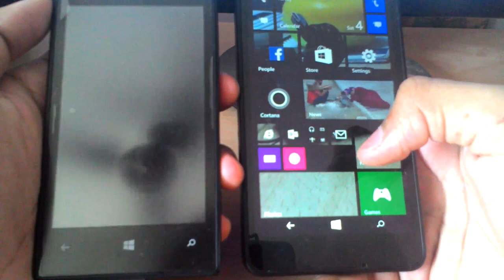145) MS lumia 640 vs NK lumia 520-shutdown & bootup speed comparison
here is the speed comparison of the shutdown and bootup time on microsoft lumia 640 and nokia lumia 520.this video was shot on asus zenfone 4.